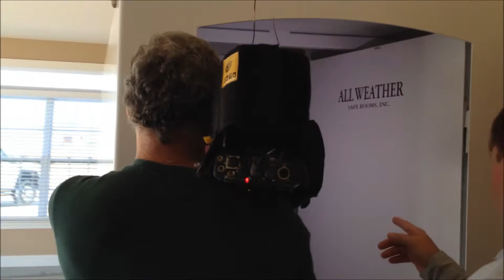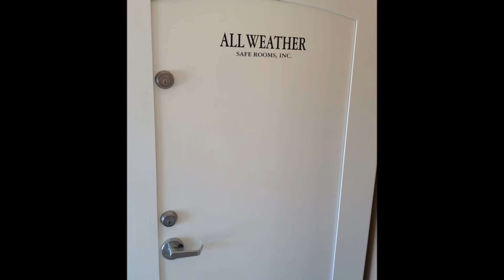Installation of All Weather Safe Room - Tornado Safe Room & storm shelter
- Madison, Alabama: Watch the process of installing an All Weather Tornado Safe Room for a young couple who survived the Huntsville tornado on April 27, 2011 and is now receiving an All Weather Safe Room in their new home to ensure their safety when the next bout of severe weather or Huntsville tornado threatens to take their home.

In the video you'll see we are installing a 4x8 Deluxe model All Weather Tornado Safe room for the young family from start to finish.  Not only will this All Weather Safe Room serve as a great tornado safe room, capable of withstanding an EF-5, but it can also be used as a panic room, gun safe or other similar uses.

Also, just for visiting our webpage, we'll give you a FREE 1-year subscription to WeatherCall @Home - the custom address-specific weather alert notification service that will call, text and email you whenever your home is directly threatened by severe weather - don't be caught off guard again!  Keep you family safe with this incredibly important service we are giving our website visitors for free.  Take advantage of this incredible service while it's still FREE and know when it's time to seek shelter in your tornado safe room

More info and details about our safe rooms and storm shelters also available on the website or by calling 256-259-WIND.